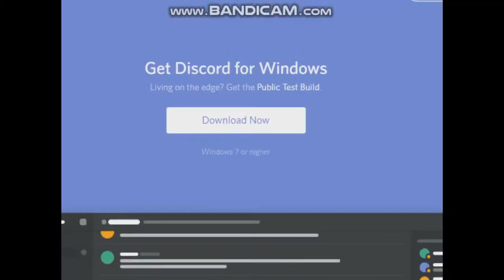SHUT UP DISCORD! Csupo V29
Credit to anyone to this video.